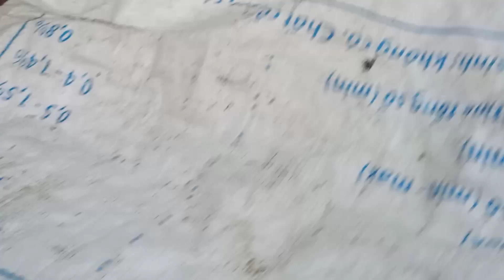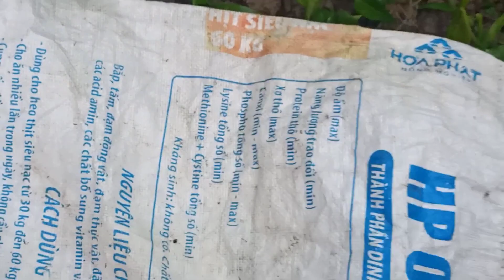@ Làm vườn t8: Mùa mưa trồng rau muống 15 ngày được hái ăn.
Mùa mưa đến mình chỉ có một mét vuông đất để trồng rau và thế là mình trồng rau muống.từ lúc trồng đến lúc thu hoạch là 15 ngày. Rau lên xanh tốt và hái ăn được nhiều bữa lại ít phải chăm sóc nữa.